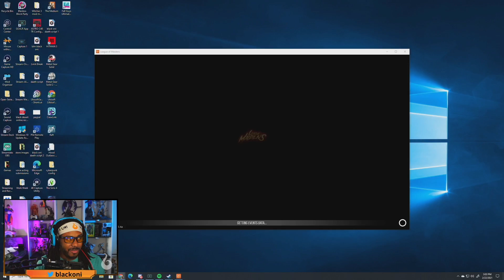League of Maidens is "Shaping Up" nicely! First Impressions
League of Maidens has been really fun for customizing characters so far! I can't wait to dive into the gameplay, which you can see live on Wednesday at 7pm PST where I'll be giving away keys all stream!